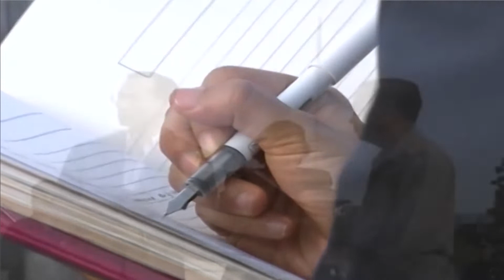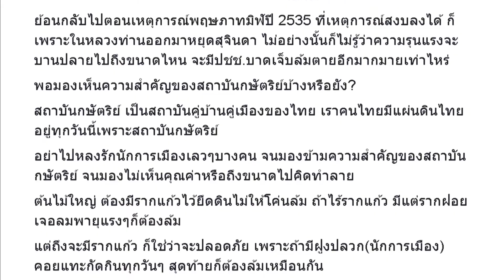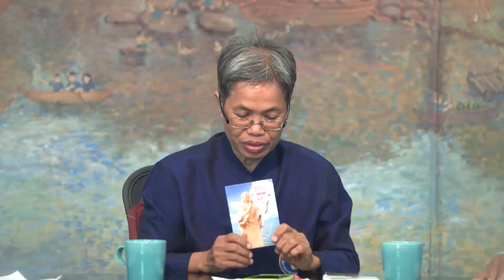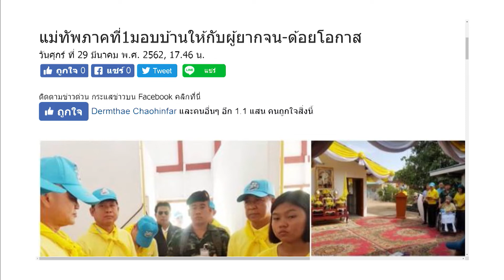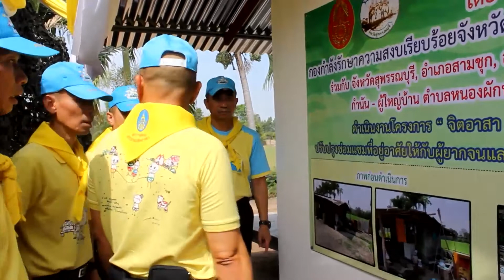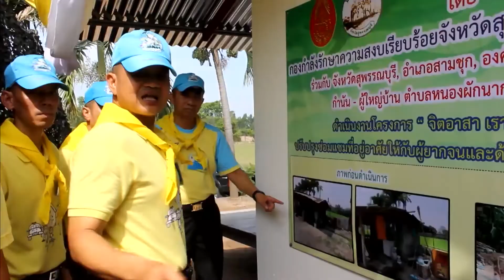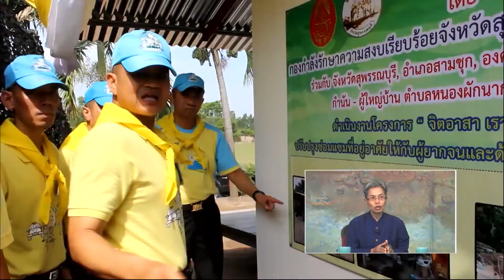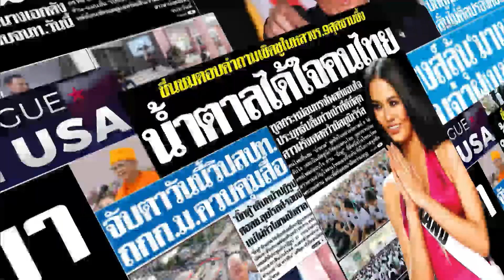รายการ วิเคราะห์ข่าววิปัสสนา วันที่ 2 เมษายน 2562 บ้านราช